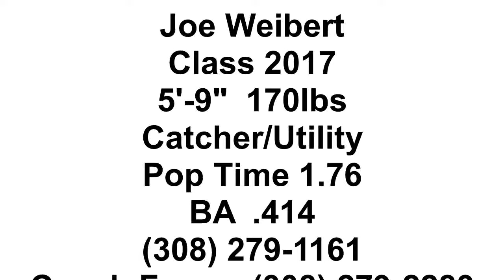Baseball Recruit Joe Weibert Catcher/Utility (Class 2017)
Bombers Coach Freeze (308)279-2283